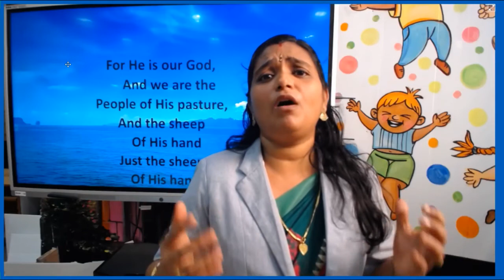JASPER - MUSIC - CLASS 1